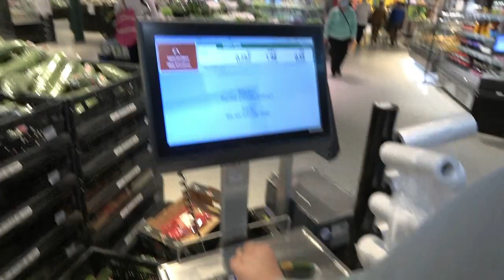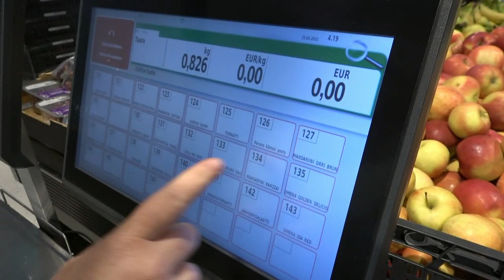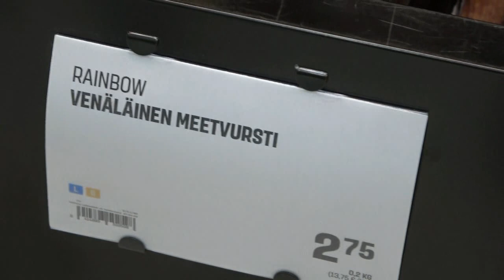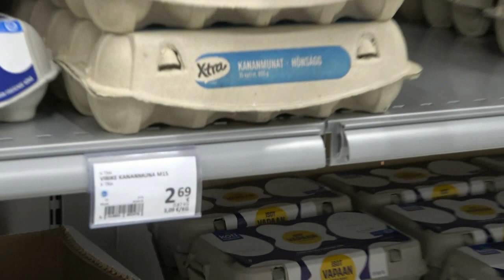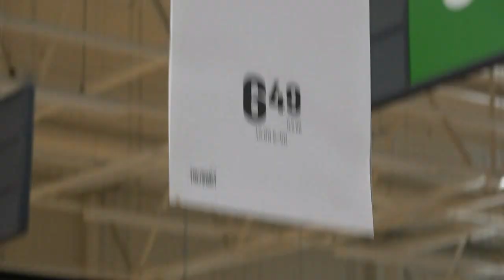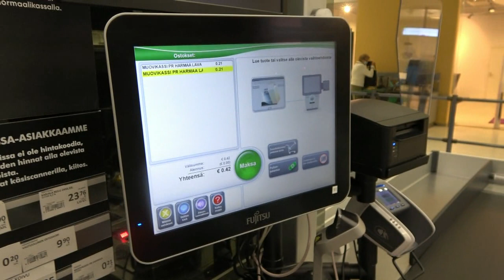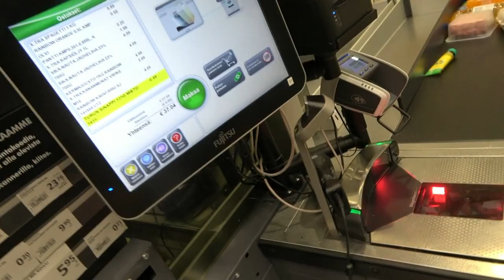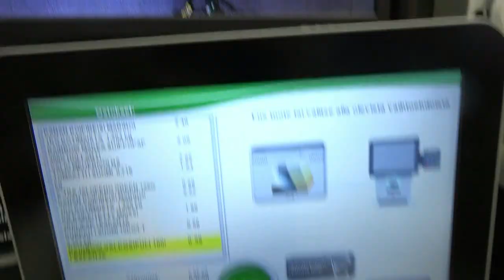30 16A D KÄYRÄÄ ETSIMÄSSÄ PRISMASSA OSA 2